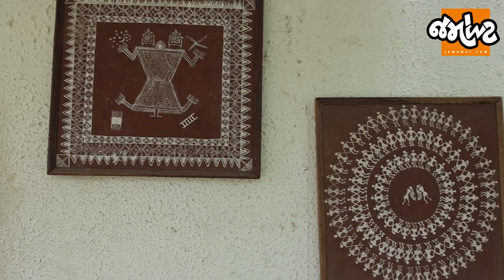બીનાબેન પટેલ ડાંગના આદિવાસીઓની વારલી કળા સાથે કઈ રીતે જોડાયા?| IPS Hasmukh Patel|Varli Painting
आप ईस एकाउन्ट से हमारी नई हिंदी न्यूज चेनल के लेटेस्ट वीडियो देख सकते है -